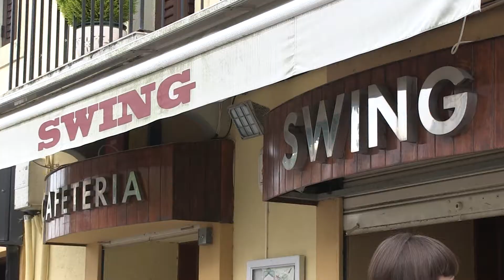Entrevista a Fer Aguiar del Swing | Txingudi Online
08/06/14. Esta vez entrevistamos a nuestra compañera de "Yo me lo guiso, tú te lo comes" Fer Aguiar. Hablamos de algunas de las novedades en el bar Swing y de su programa de cocina.